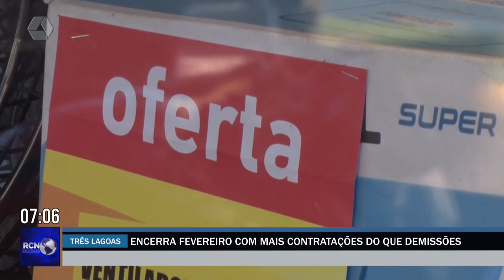Três Lagoas tem saldo positivo na geração de emprego, pelo segundo mês do ano